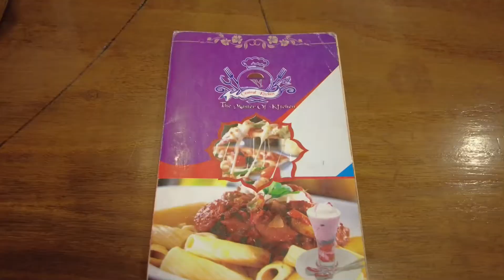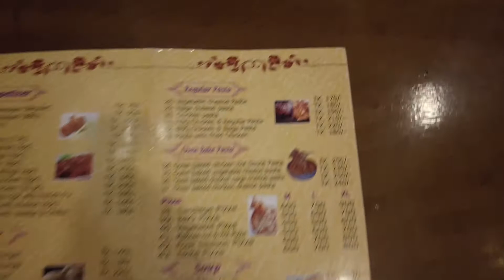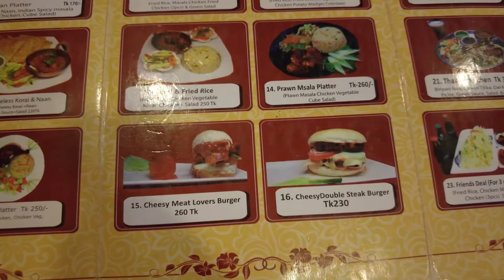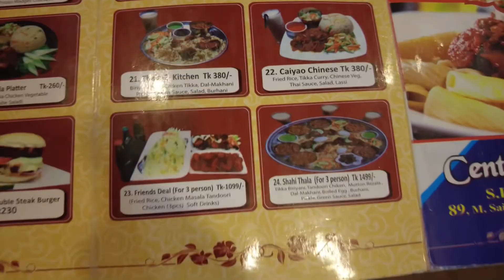Moulvibazar Central Kitchen Chinese Restaurant Saifur Rahman Road Near Bilash Store Sylhet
All types of food from fried to Indian Chinese In bangladesh nice place to eat my top
4 out of top
5 restaurants in Moulvibazar where you can eat no need to look which restaurant to decide as I’m showing my top 5 restaurants in YouTube channel pls subscribe to my channel thank me later